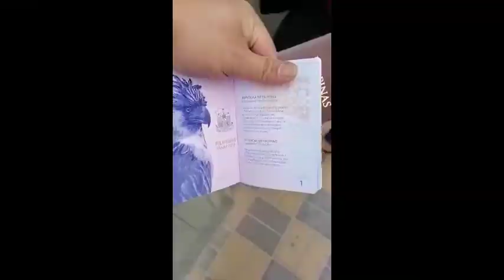PASAPORTE sa EMBAHADA